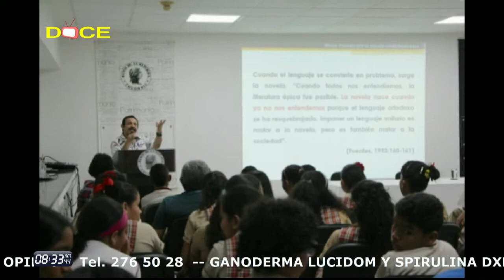LA OPINION 22 DE SEPTIEMBRE DE 2018